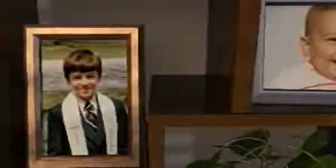Matt Gray - Life Story Digital Video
Life Story Funeral Homes present the life of Matt Gray of Portage, MI. To read the obituary of Matt Gray, to read the full Life Story, or to leave a memory or comment, please